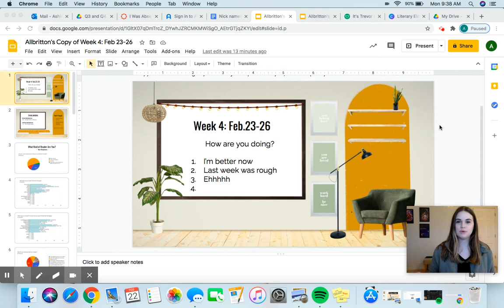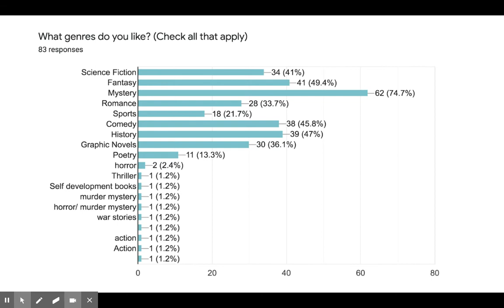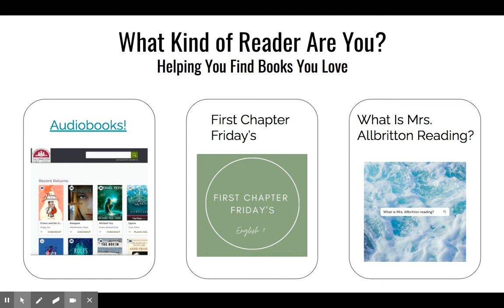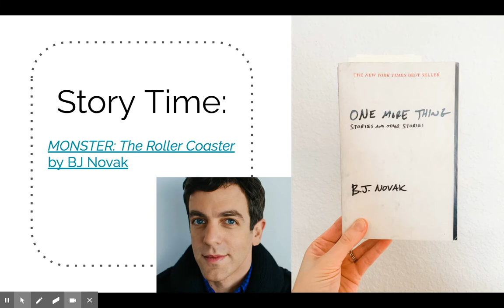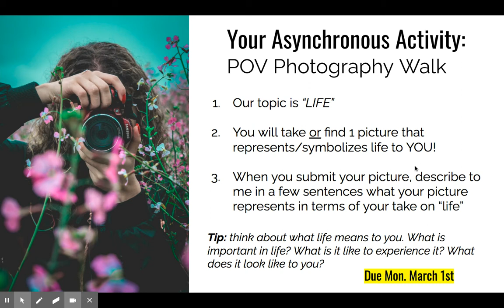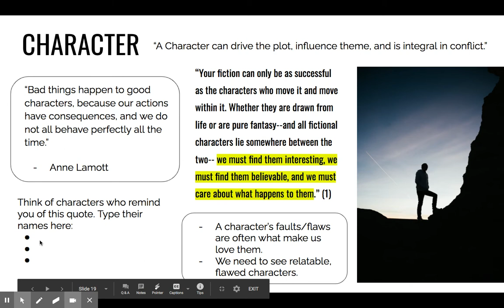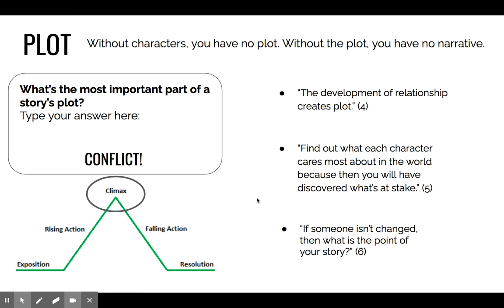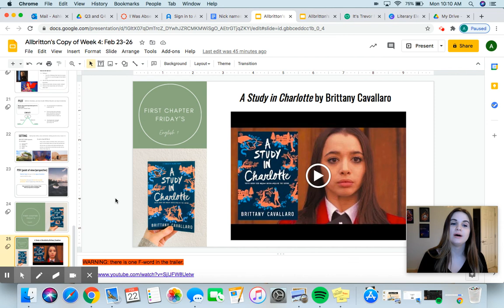Week 4: Feb 23-26